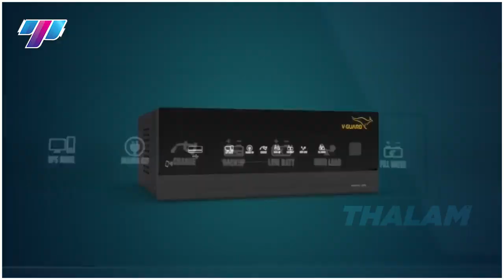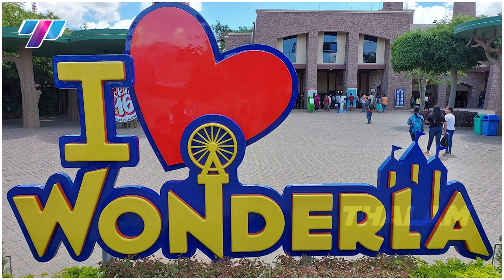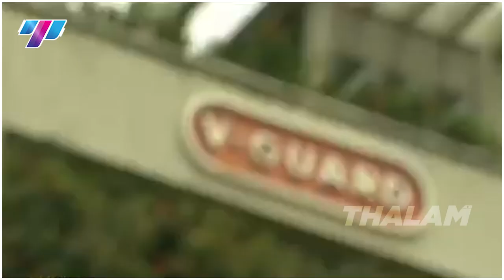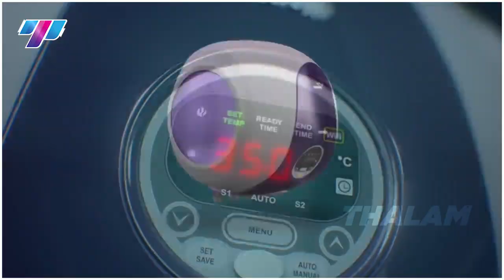3500 கோடி சாத்தியமானது எப்படி? | இந்தியரின் விடாமுயற்சி | Motivation | Kochouseph Chittilappilly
One of the most celebrated voltage stabilizers in India is V-Guard. Kochouseph Chittilapilly is the one who gave life to V- Guard  company. Now the business has come so far and earned millions of customers across the world. He never compromised in the quality, this made his position strong in the market. He made use of the situation and built an empire now. Lets see business model in detail in this video. Don't miss the video even bit and piece of information help you grow your business.

Our founder Arun Kumar is an dynamic business mentor, a certified marketing consultant and a John Maxwell certified speaker has been an entrepreneur for over 15 years with 5 different brands. In one-month alone Arun has brought in 15 million USD from the influences of his strategic market planning. Medical Legal Spider currently serves 900 clients. His organization serves over 2000 web and mobile sites while employing 300 employees globally and domestically. With a proven methodology, Arun has become a leader in agile marketing.  We hope this video talks brilliantly on a successful business tale of Texas.

After you watch this video we believe you will start to analyze what problem your business is going to solve and how you are going to provide a great customer experience.

we will reach you..

 Thalam - Empowering EntrepreneurshipA business of impact is the business of the future. Thalam aims to unleash the power of the Tamil wave and make a global impact by sharing the secret sauce behind every successful business venture. We believe that this initiative will empower many first-generation entrepreneurs and inspire those who are already a part of the country’s entrepreneurship ecosystem to excel even further to fight income inequality and eventually eradicate poverty in our community.